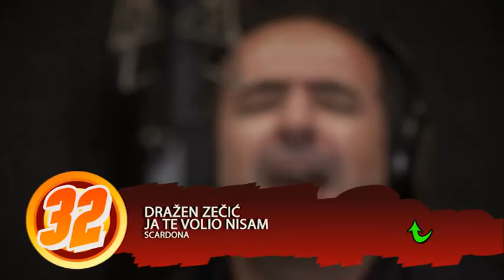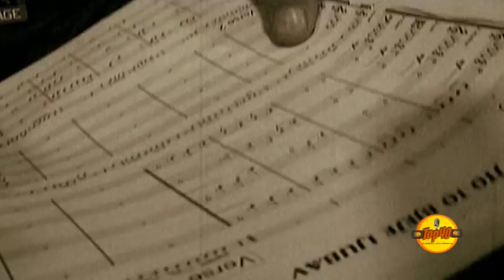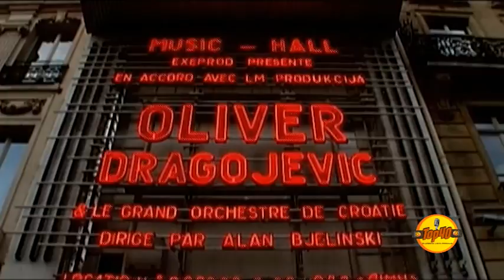TOP 40 domaca 14 5 2018